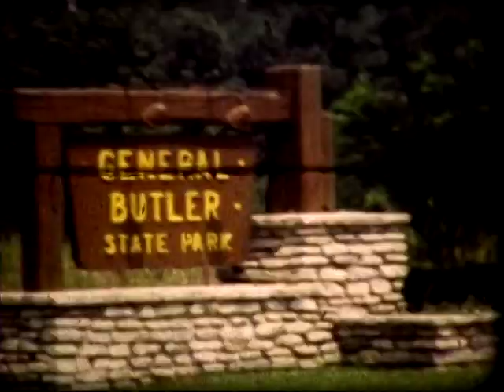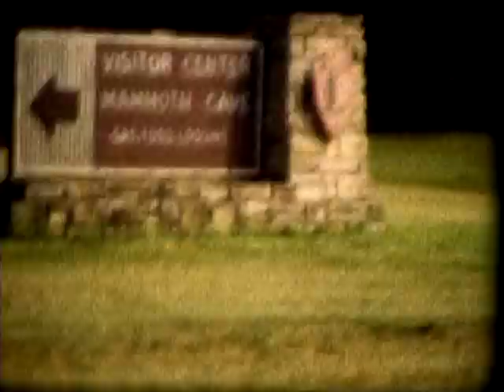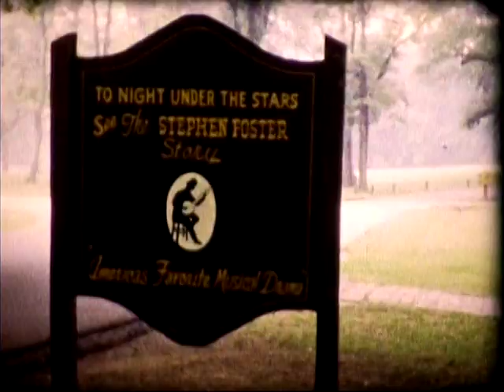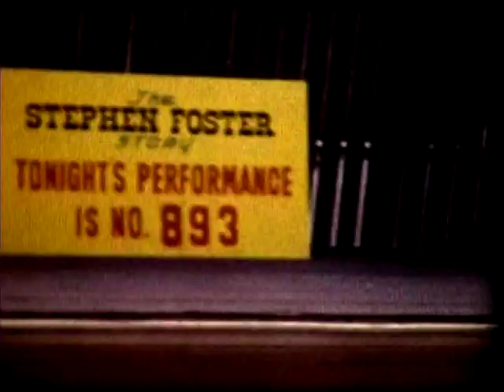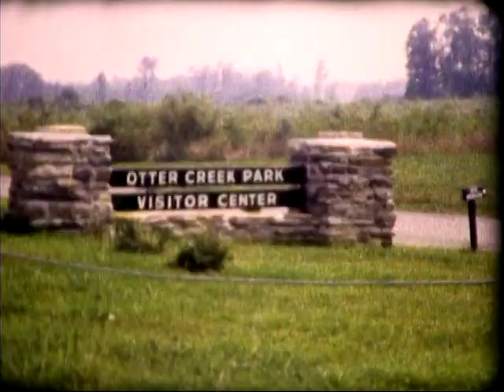Ido Ave. 1962 & Thanksgiving 1972